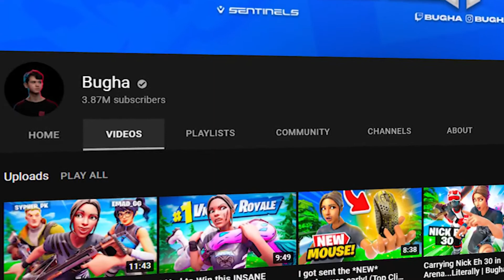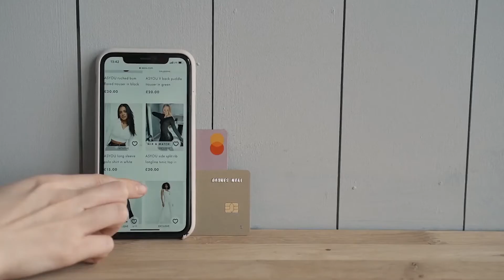Discovering Bugha's YouTube Earnings (Get the scoop!)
Kyle Giersdorf also known as Bugha is an 18-year-old professional gamer who is also a content creator on YouTube. He is even the 2019 Fortnite World Cup Champion and is known for his streaming videos. Now let’s take a look at a breakdown of all his revenue ventures.

Let’s have a look at how much they make.

AdSense -  We estimate that Bugha currently makes $713 every single day

Merchandise earnings - Assuming they make a profit margin of 20% from the merchandise sales, their income would be an estimated $3.6k a day, $107.5k a month or $1.29 million per year.

Expenses
Bugha uses approximately 10% of their annual income to upgrade their gaming equipment and pay for shooting costs which is $129k leaving $1.17million liable for taxes.

Taxes
Bugha incurs a yearly combined sales tax rate of 9.5% which is $309k. This means that they take home $851k per year.